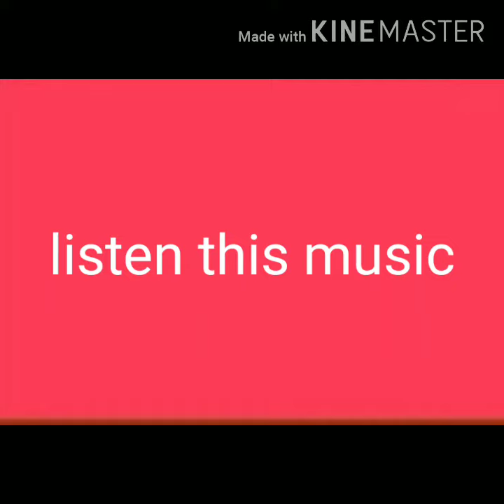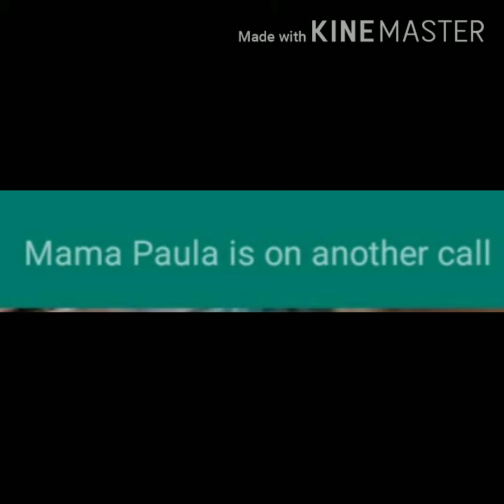gift to twisted nigthmare and death_gacha eww